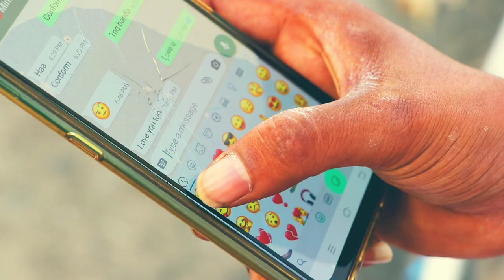MAAYA/(cover song)/teju pagadala